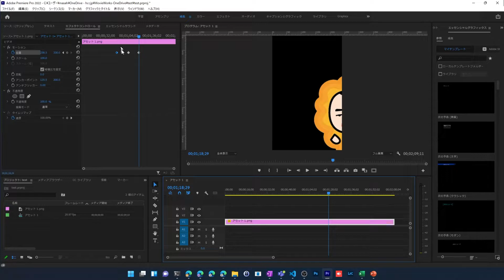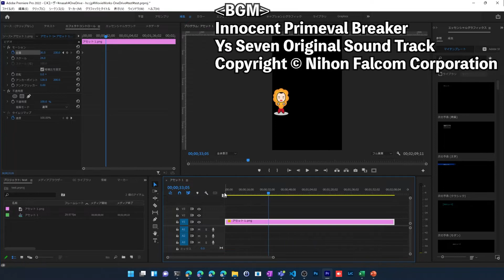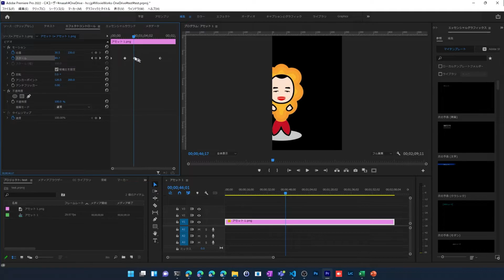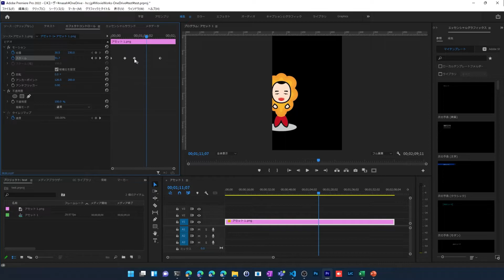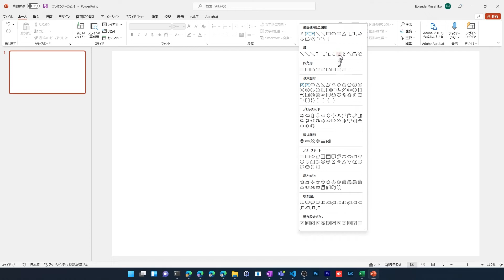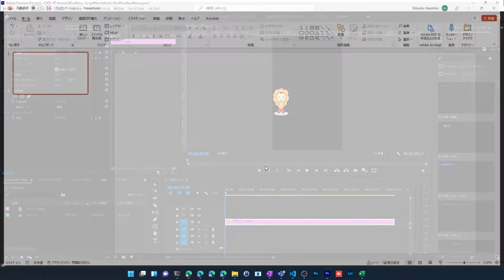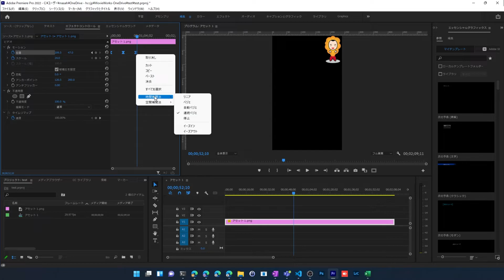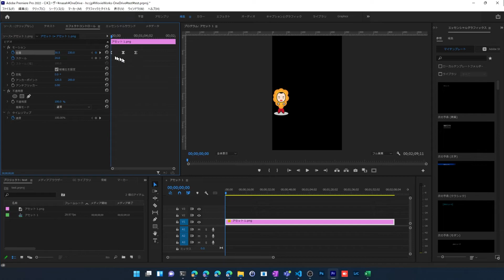【初心者向け】PremiereProでアニメーションさせる方法 / キーフレームの概念を理解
Adobe Premiere Proでアニメーションをさせる方法について初心者の方向けに解説しています。「キーフレーム」という概念を理解するのが重要です。

■BGM
FalcomさんのゲームBGMを利用させてもらっています。

・趣味で音楽活動(ベース中心)もやってます。YoutubeのBGＭは自作の曲か、長女の作曲した曲です。